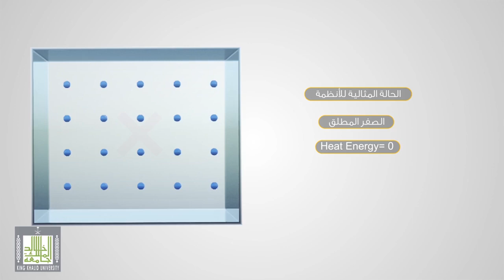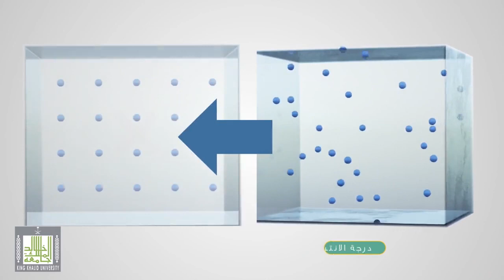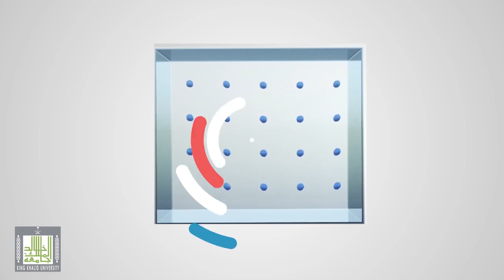القانون الثالث للديناميكا الحرارية